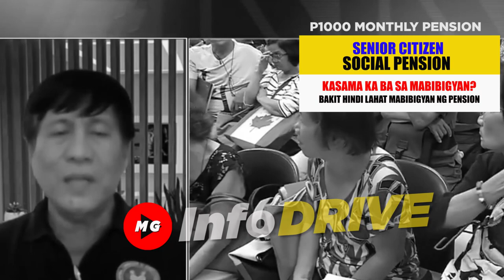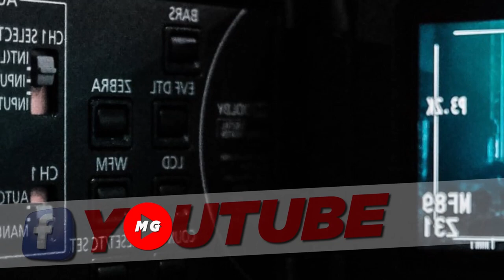💕BAGONG PATAKARAN SA PAG-APPLY NG SOCIAL PENSION ATTENTION SENIOR CITIZENS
💕BAGONG PATAKARAN SA PAG-APPLY NG SOCIAL PENSION
👉KASAMA KA BA SA MABIBIGYAN?
👉BAKIT HINDI LAHAT MABIBIGYAN NG PENSION